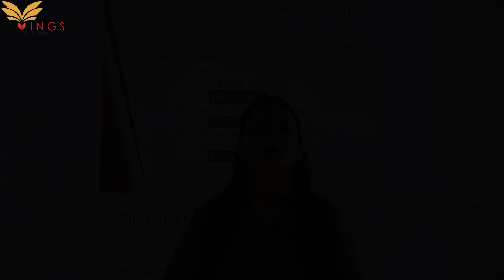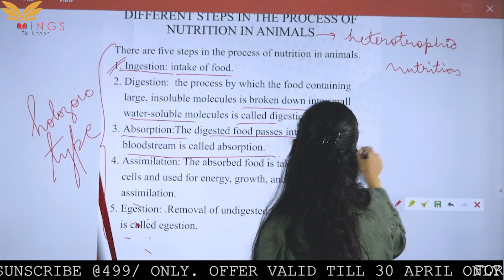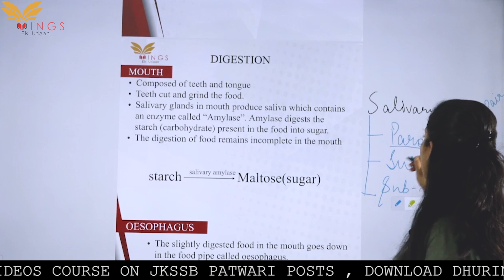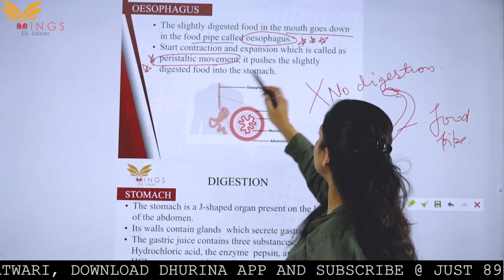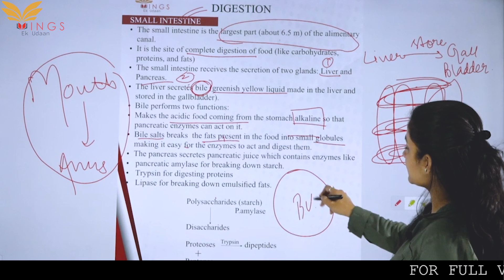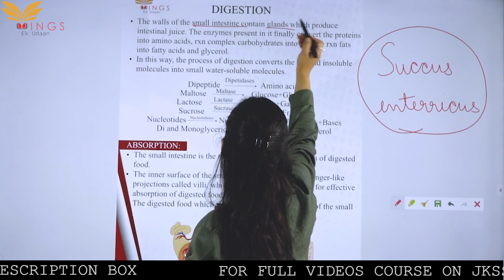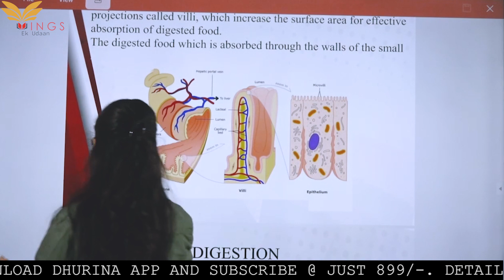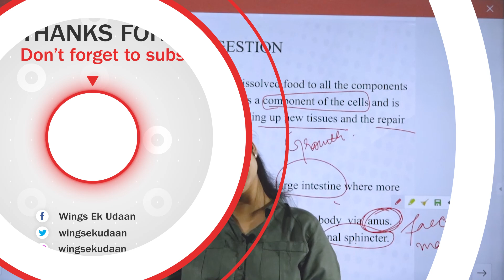(Bio)Lec 02-Nutrition and It’s Types Part 2 ||JKSSB FAA/SI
Online video course FOR JKSSB FAA/SI @ ₹899/- only

For any query regarding online course of JKSSB FAA/SI